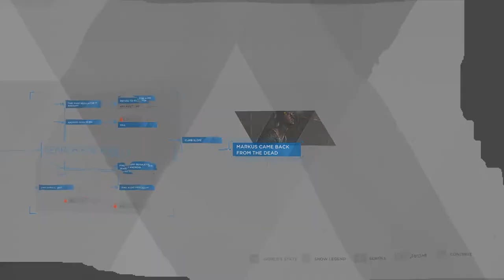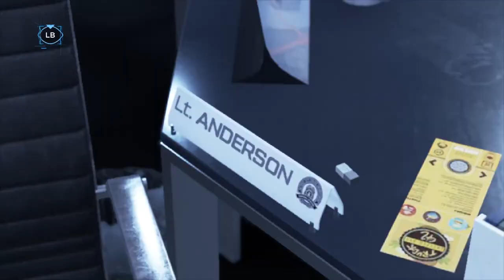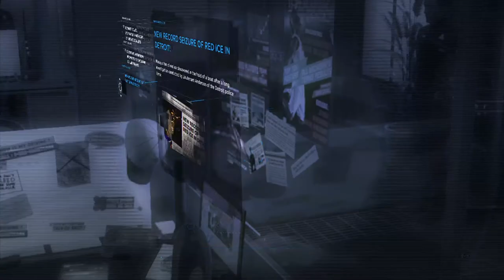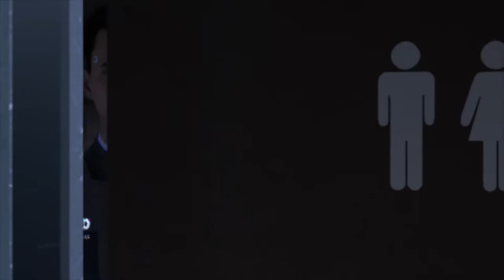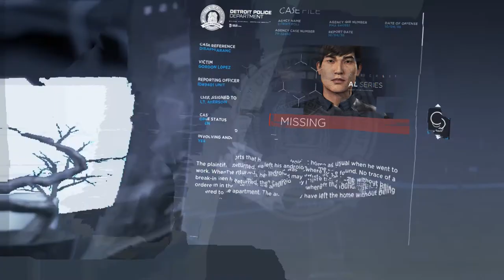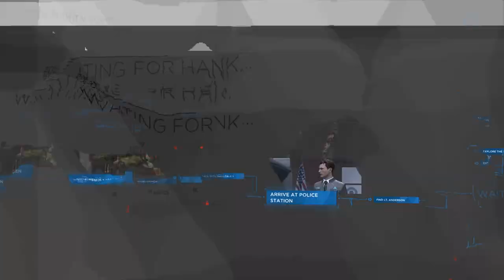Detroit Become Human - WAITING FOR HANK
I’ve died as Connor in both the hostage and interrogation but no grave appears in the zen garden. Is this a glitch?